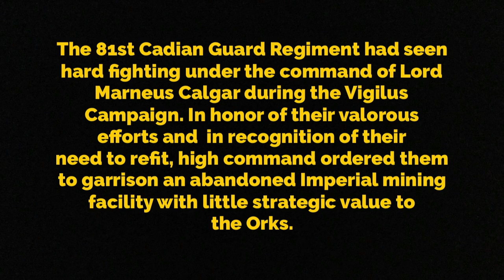Drukhari vs Astra Militarum - Warhammer 40k Battle Report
The Wych Cult of Incessant Rage launch a daring raid against the 81st Cadian Armored Regiment garrisoning a remote mining station on the planet. This is a 2,000 point matched play game using ITC Champion's Missions Scenario # 6, Crucible of Champions.